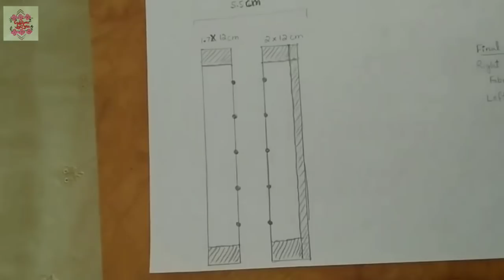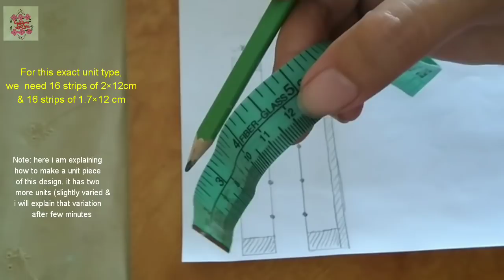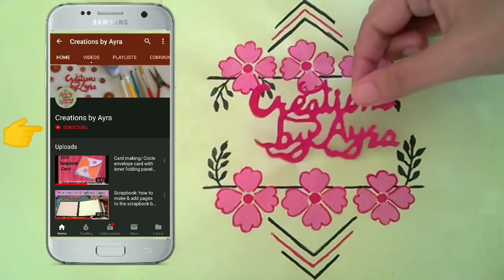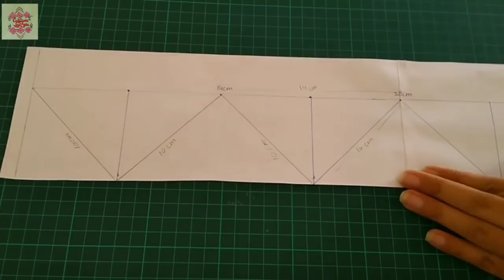Waves cut trousers/Trousers design/ Latest beautiful design making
Here is the tutorial on how to make your handmade stylish Waves cut trousers.
Please note: at some points i have mistakenly said that i have cut the strips of length 12 inches, they are of not 12 inches, they are actually of 12 cm length.
This design can be made for simple trousers as well as for bell bottom style with some Innovation.  You need to have at least half meter extra fabric, measurements should be accurate as this design depends entirely on measurements.
Or you can go to these links directly 👇👇
Stitching & designing
7. Shirt design with tassels
9. Tie knot trousers